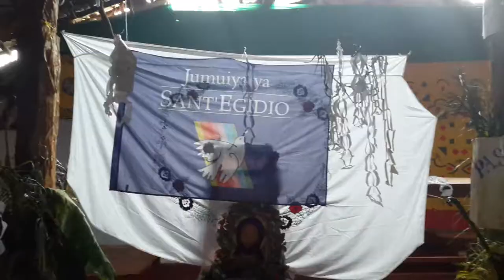song practice day 2 in Mtendeli community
Ayubu Kasato and Joseph Nyamabondo (Sant'Egidio representatives) kept on teaching new songs in the following day. Their attetion inspire teaching